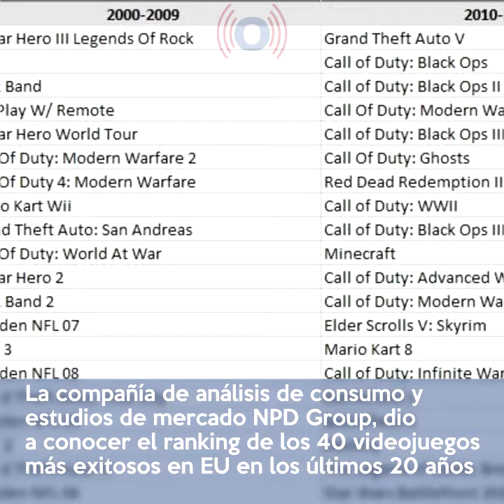Los 40 videojuegos más vendidos en los ultimos 20 años | Parte 1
La compañía de análisis de consumo y estudios de mercado NPD Group, dio a conocer el ranking de los 40 videojuegos más exitosos en Estados Unidos en los últimos 20 años.